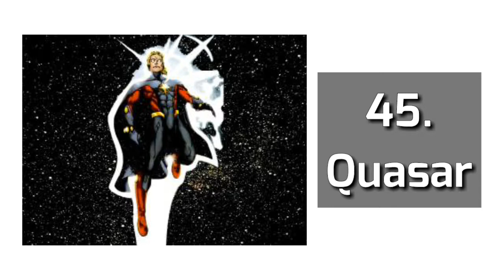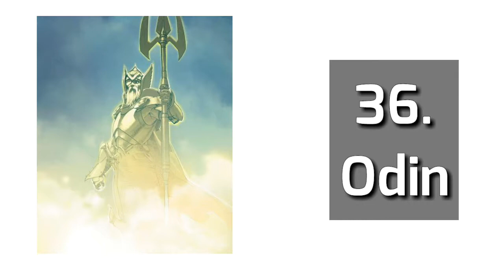TOP 70 Most Powerful Marvel Character[ PART - 2 ]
Wounded, captured and forced to build a weapon by his enemies, billionaire industrialist Tony Stark instead created an advanced suit of armor to save his life and escape captivity. Now with a new outlook on life, Tony uses his money and intelligence to make the world a safer, better place as Iron Man